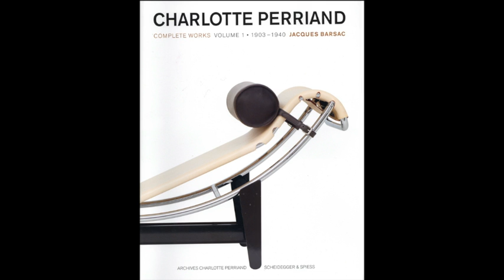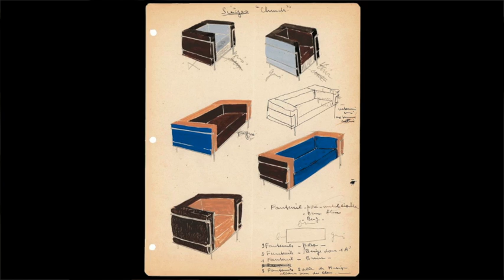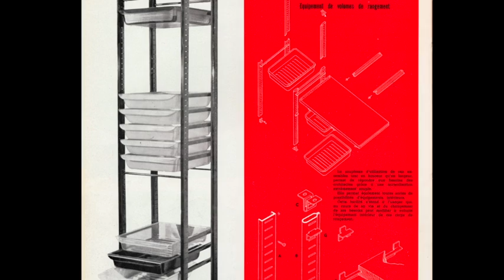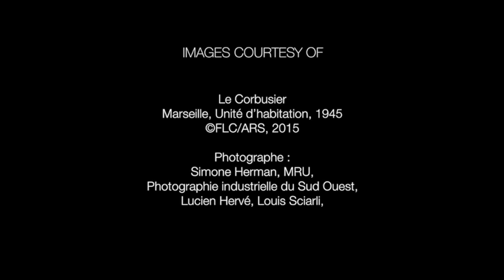Charlotte Perriand - COLLECTING DESIGN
COLLECTING DESIGN - History, Collections, Highlights.
CHARLOTTE PERRIAND - A video produced in collaboration with NYSID